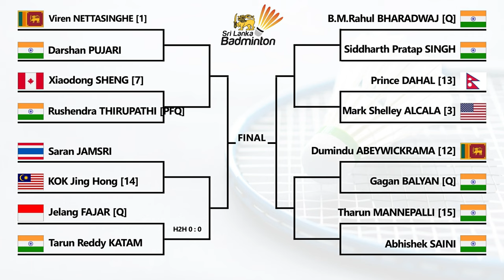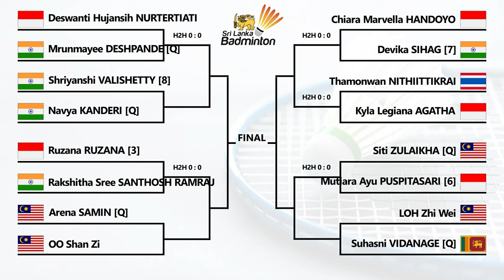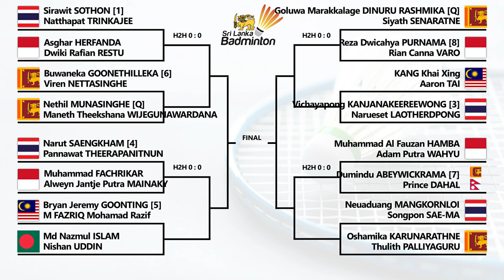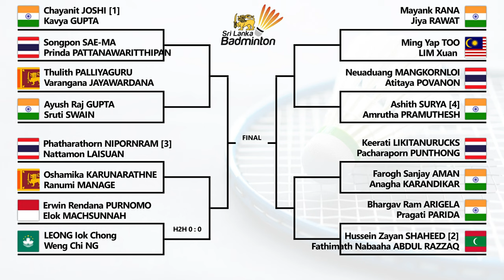Draw & Jadwal Babak 16 Besar Sri Lanka International Series 2024 Tunggal Putri Indonesia Mendominasi